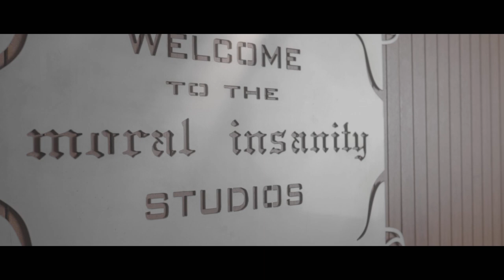VLOG26 500 Abonnenten, Whisky Gläser 1x1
Anschließend gibt es ein kleines Whisky Gläser 1x1 und dann zeige ich Euch noch ein paar Bilder, die ich so in den letzten Monaten aufgenommen habe während ich mit meinem Film Mobil unterwegs war - die Lockdowns haben leider jedwede (dieses Wort wollte ich IMMER SCHON mal anbringen) WhiskyReisen unmöglich gemacht, wir hoffen Ihr habt trotzdem Spaß an dieser Episode.
Frohe Weihnachten, einen guten Rutsch und bleibt gesund!
BernieGator und Mr. Smiff